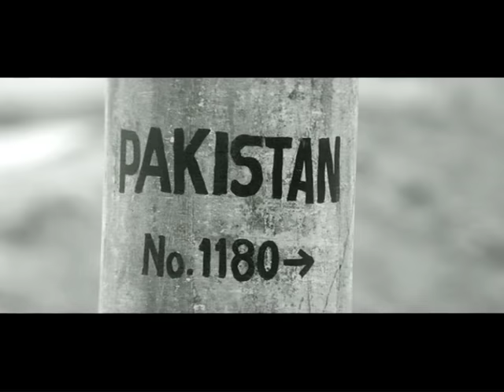CFSI | Heda Hoda Trailer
A boy and the search for his camel takes him across the border. What happens next is what is told in this story made by CFSI.